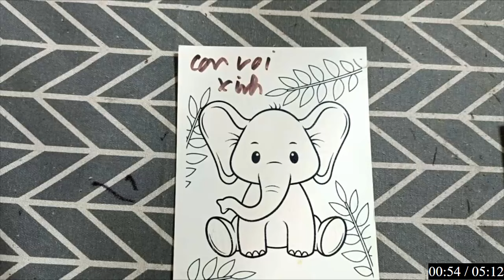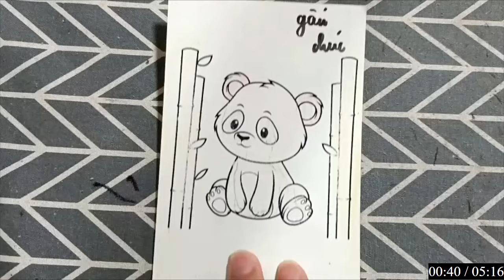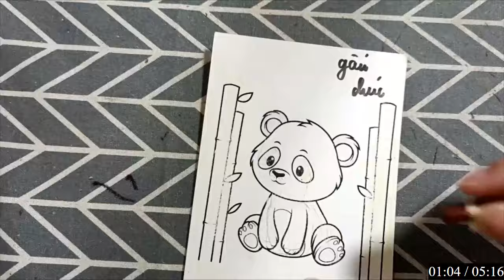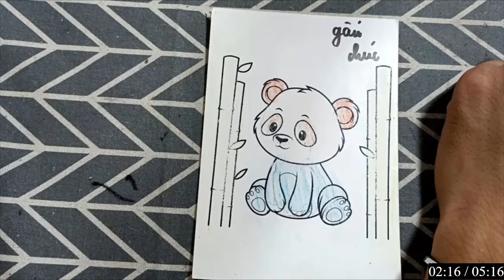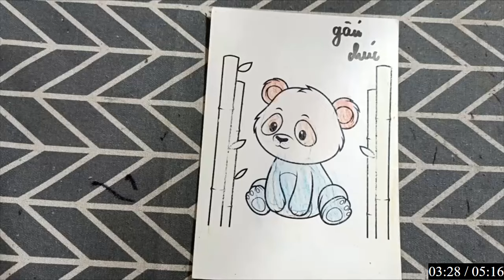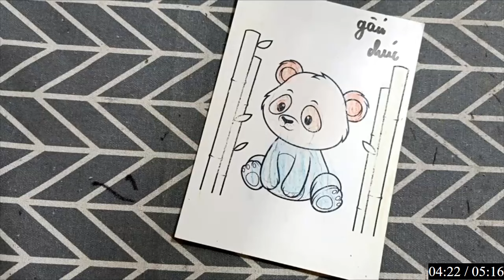Sáng Tạo Mỹ Thuật - Cùng Bé Vẽ Và Tô Màu: CON VOI XINH